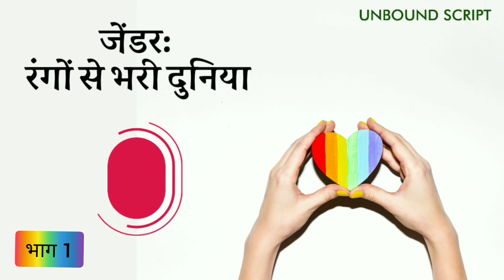जेंडर : रंगों से भरी दुनिया | भाग- 1 | Gender Identity | Podcast | Unbound Script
क्या होती है LGBTQ Community? चलिए आज शुरूआत एक सवाल से करते हैं। अगर मैं पूछूं कि जेंडर कितने होते हैं, तो आपका जवाब क्या होगा? नॉर्मली मेल और फीमेल। लेकिन असल में यह जेंडर का बहुत सीमित दायरा है। अब मैं आपसे कहूं कि कोई फॉर्म भरते समय या कहीं अपने बारे में जानकारियों को लिखते समय जेंडर वाले खाने में आपको कितने ऑप्शन दिए जाते हैं। अब आपका जवाब होगा मेल, फीमेल और अदर्स।आप सुन रहे हैं Unbound Script और आज हम इसी अदर्स में डाल दिए जाने वाले जेंडर्स पर चर्चा करेंगे।

Know about LGTBQ